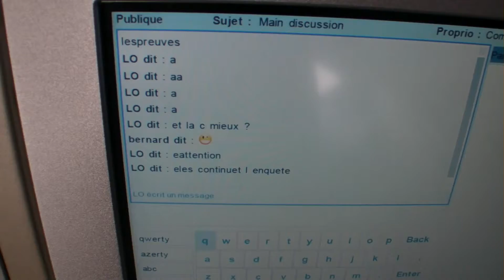FIRST FLIGHT A380 PARIS NEW-YORK AIR-FRANCE AF380 CO-SEATER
Jalous? Yes you can be...

More videos on my FaceBook "Dominique Teyssier".